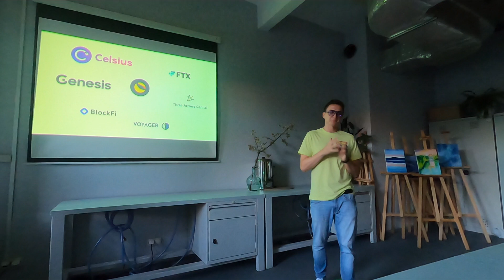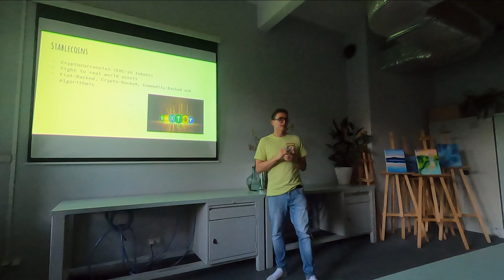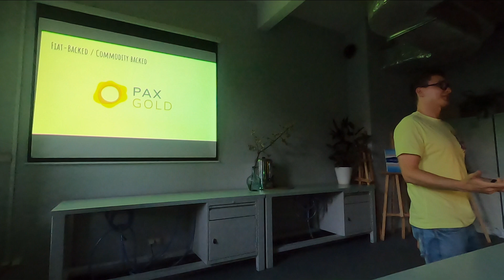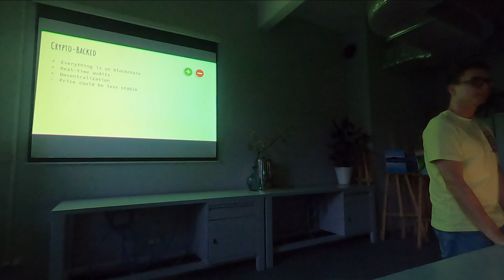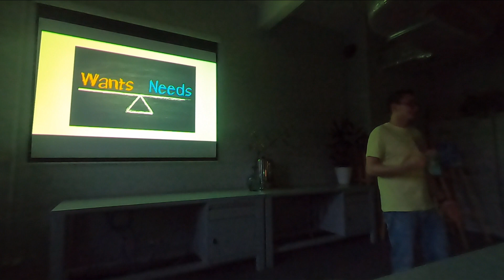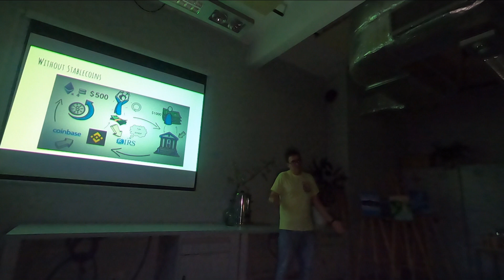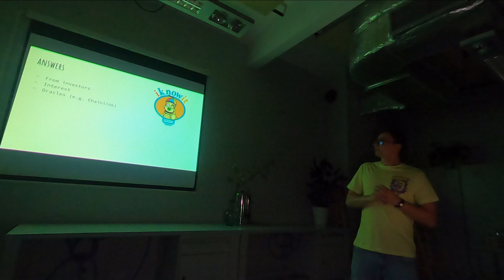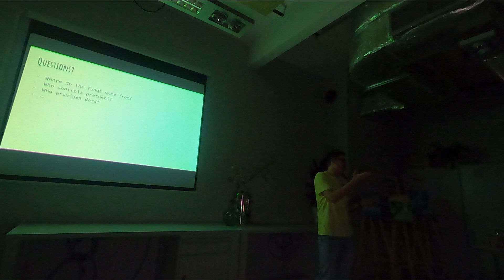Przemek Trepka - Zdecentralizowane finanse, czyli szybki rajd przez DeFi (WBM #32)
Wrocław Blockchain Meetup #32